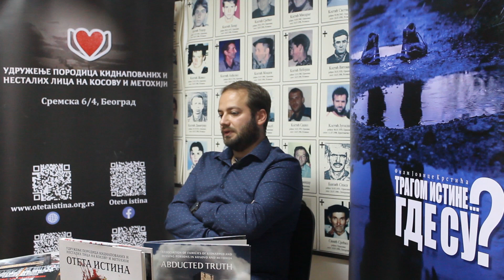Стефан Божанић / Stefan Božanić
Говори сестрић отетих Тодора и Лазара Костић о страдњу и киднаповању чланова породица Костић и Божанић.
Напомена: Снимци су интегрални. Свака интервенција у монтажи извршена је у циљу заштите сведока.

Ову активност омогућава регионални пројекат подршка ЕУ изградњи поверења на западном Балкану, који финансира Европска Унија (ЕУ) и спроводи програм Уједињених нација за развој (УНДП).
Овај "Пут одрастања и трагања потомака жртава за истином и правдом"  је произведен уз помоц́ пројекта Подршка ЕУ изградњи поверења на Западном Балкану, који финансира Европска унија а спроводи Програм Уједињених нација за развој (УНДП). Садржај овог видеа је искључива одговорност Удружење породица киднапованих и несталих на Косову и Метохији и не одражава нужно ставове Европске уније нити УНДП-а.

Govori sestrić otetih Todora i Lazara Kostić o stradnju i kidnapovanju članova porodica Kostić i Božanić.
Napomena: Snimci su integralni. Svaka intervencija u montaži izvršena je u cilju zaštite svedoka.

Ovu aktivnost omogućava regionalni projekat podrška EU izgradnji poverenja na zapadnom Balkanu, koji finansira Evropska Unija (EU) i sprovodi program Ujedinjenih nacija za razvoj (UNDP).
Ovaj "Put odrastanja i traganja potomaka žrtava za istinom i pravdom"  je proizveden uz pomoć projekta Podrška EU izgradnji poverenja na Zapadnom Balkanu, koji finansira Evropska unija a sprovodi Program Ujedinjenih nacija za razvoj (UNDP). Sadržaj ovog videa je isključiva odgovornost Udruženje porodica kidnapovanih i nestalih na Kosovu i Metohiji i ne odražava nužno stavove Evropske unije niti UNDP-a.